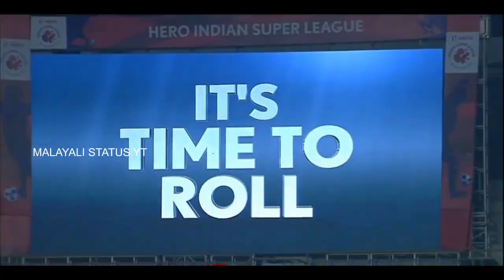ISL 21-22 | WHATSAPP STATUS | MALAYALI STATUS YT